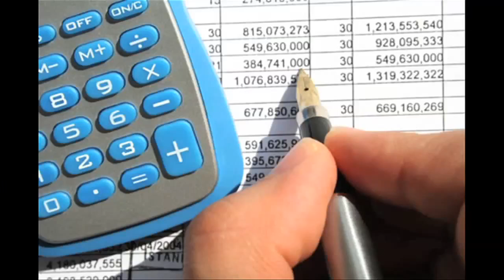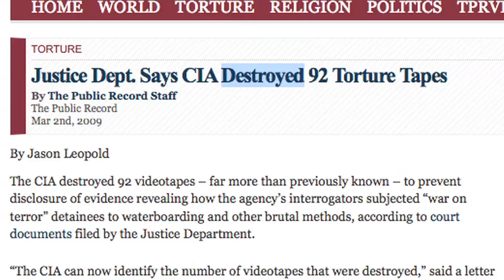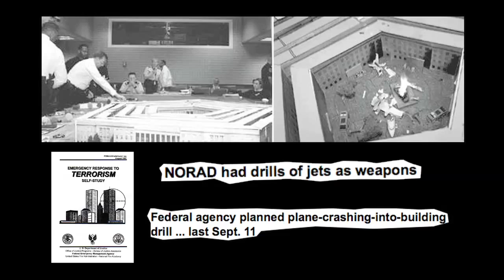Former CNN inspired by this 5 min 911 'Conspiracy Theory' Satire - Greg Hunter April 10th, 2012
9/11 Conspiracy Theory--Insane or Insightful? By Greg Hunter April 10, 2012

I keep coming back to one question in the 9/11 conspiracy story: How did two jets knock down three New York City skyscrapers? The jets only hit two buildings, and that is a fact. I have posted a video from the group "RememberBuilding7.org" on the USAWatchdog.com to see Building 7 implode.) It clearly shows Building 7 of the World Trade Center imploding straight down, as if it was a controlled demolition. I am not an expert, but it sure looks like that to me. that summarizes the entire 9/11 conspiracy in less than 5 minutes. It was done on the 9/11 ten year anniversary. I found it very well done and factually spot on, although it goes by fast, so you must watch closely. Give it a look for yourself. Do you think the 9/11 conspiracy theory is insane or insightful?—Greg Hunter.

Greg Hunter's USAWatchdog.com is neither Democrat nor Republican, Liberal or Conservative. Before creating and producing the site, Greg spent nearly 9 years as a network and investigative correspondent. He worked for ABC News and Good Morning America for nearly 6 years. Most recently, Greg worked for CNN for shows such as Paula Zahn Now, American Morning and various CNN business shows.

Greg Hunter, a man of integrity, credibility and intelligence, used to report for the mainstream corporate owned media. But then he made the mistake of reporting the truth about depleted uranium weapons and the economy. I have long admired his accurate, truthful reporting. Now I'm thrilled to see that he has openly addressed the topic of 9-11-01. Thank you for your honesty, integrity, and courage, Greg. We need the truth now more than ever.